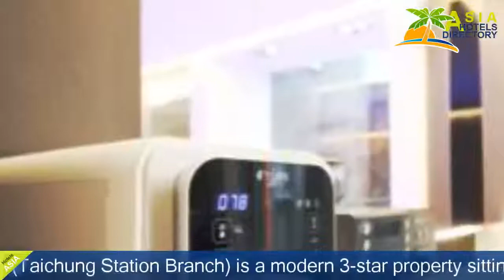CityInn Hotel Plus - Taichung Station Branch - Taichung Hotels, Taiwan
CityInn Hotel Plus - Taichung Station Branch 3 Stars Hotel in Taichung ,Taiwan Within US Travel Directory CityInn Hotel Plus (Taichung Station Branch) is a modern 3-star property sitting on Fuxing Road, East District.
 Providing free Wi-Fi and public computer stations, it also has a self-service laundry room.
 Free parking and a 24-hour front desk are available.
Featuring stylish decor, the air-conditioned rooms all come with a flat-screen TV, a minibar and tea/coffee making facilities.
 En suite bathrooms have a shower and free toiletries.
Guests can arrange day trips at the tour desk, or store luggage at the reception area.
 Touch-screen PC's with Skype are available, along with photo developing at the multimedia centre.
 The common area offers coffee, drinking water and a microwave oven.
CityInn Hotel Plus (Taichung Station Branch) is a a 2-minute walk from the back exit of Taichung Train Station and a 20-minute drive from Taichung High Speed Train Station.
 Taichung Ching Chua Kang Airport is a 40-minute drive away.
Western and Chinese dishes are served for breakfast in a buffet style from 07:00 to 10:00 daily at B1 Cafe.
 Alternatively, there are many local eateries within a 5-minute walk away.

Location in : No. 133, Section 4, Fuxing Road, zip 886, Taichung ,Taiwan